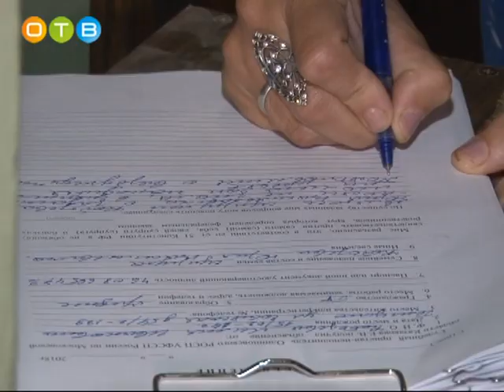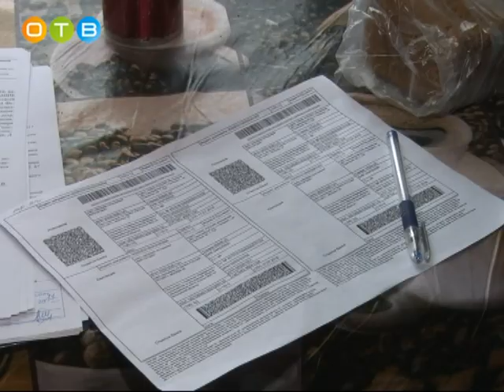Совместный рейд судебных приставов и налоговой службы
Имущественные налоги, взимаемые с физических лиц, поступают в местный бюджет. От того, насколько своевременно люди их платят, во многом зависит качество жизни в районе: выплата заработной платы бюджетникам, строительство социальных и инфраструктурных объектов. Общая сумма задолженности по имущественным налогам в районе в настоящий момент приближается к двум с половиной миллиардам рублей. Поэтому муниципальные власти вместе с судебными приставами и налоговыми органами активно занимаются